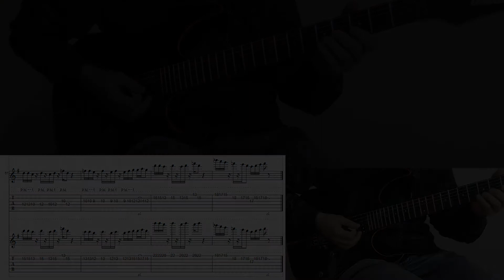Guitar Solos of The Recall Of The Soul (Composed By Stefano Casavecchia)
Directed By: Stefano Casavecchia
Video Making: Stefano Casavecchia
Video Editing: Stefano Casavecchia